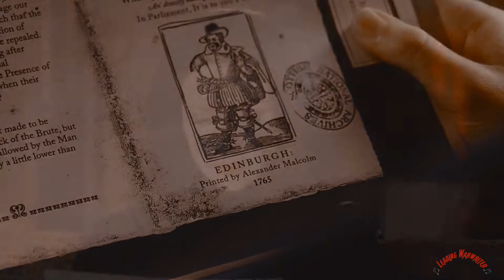Jamie & Claire: A Thousand Years (+S5)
I love these so much and the parallels!! ❤️😍 I hope you  all enjoy my first Outlander video!

This edit is of course dedicated to my mom as a late birthday present! ❤️😊

Mom: I love you so much and everything you’ve done for me!! This edit is made for you. I know you love this show so I hope you enjoy!! ❤️😊

Song: After video
Color: Mine

I don’t own the content in this video.